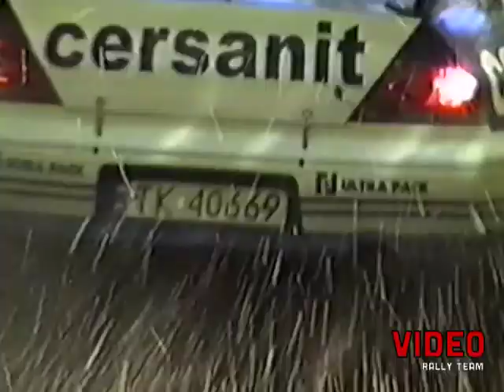VRT Kormoran 2003 relacja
Pełna relacja z Kormorana 2003. Odcinek testowy Mątki - Wilimowo, testy Krzysztofa Hołowczyca na odcinku Wymój - Mańki, pierwszego dnia Gamerki Wielkie, Kikity, Derc, drugiego Gamerki Wielkie, Cerkiewnik i Purda.